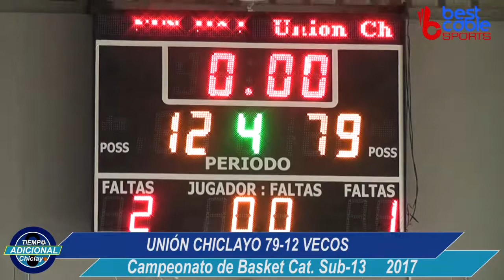Sub13-2017. Unión Chiclayo 79-12 Vecos